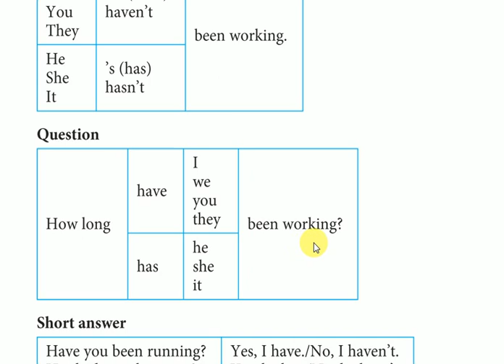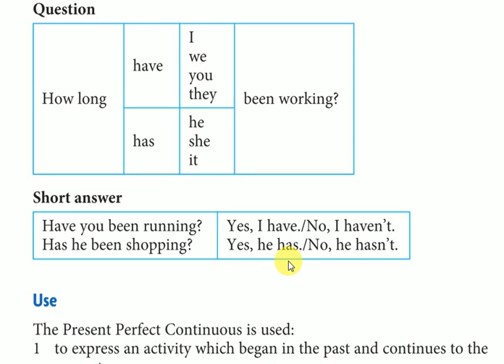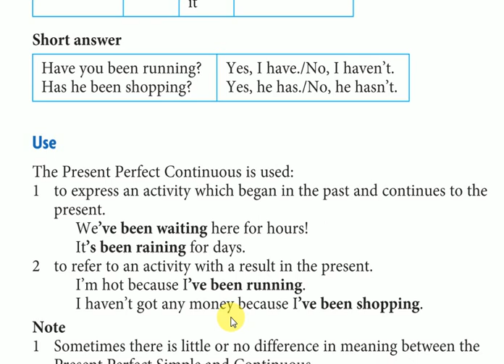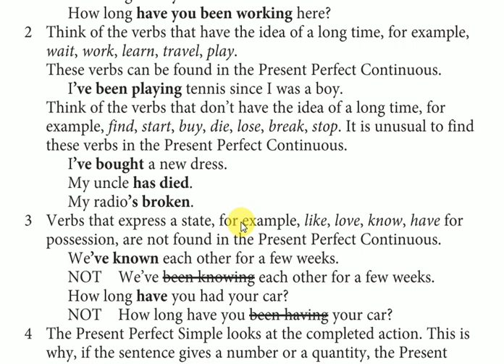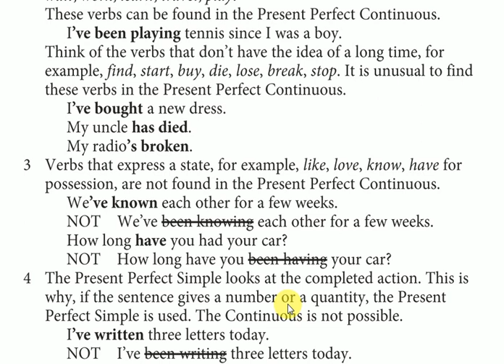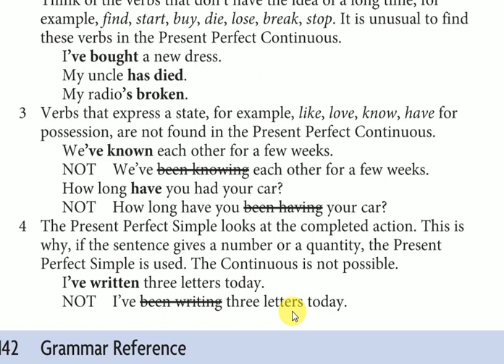PIN SB UNIT#13 GRAMMAR PAGE# 102